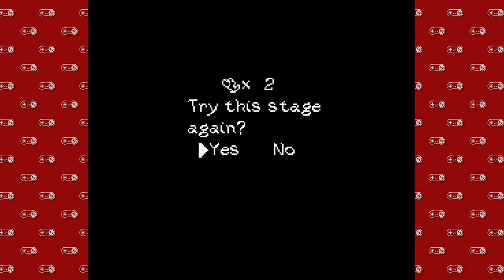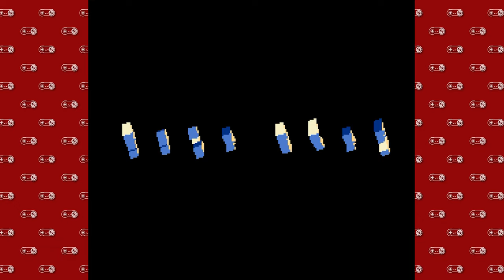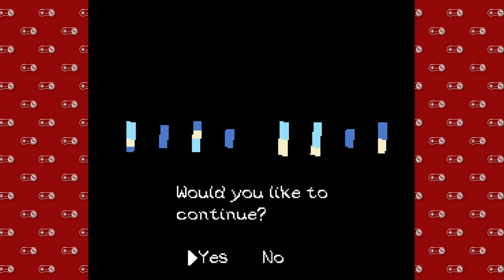Super Nintendo Sundays - Part 30 | Yoshi's Island - 5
For all your hard work, how about a little holiday bonus (level)?